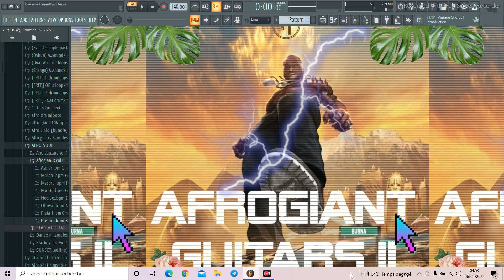[FREE] Best Afrobeat live guitars loops 2022 (prod by Négusfirst x ADG)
This"AFROGIANT guitars loopkit II" was played and recorded live by @boy.adg_ , directed, organized and kindly processed for you by Negusfirst
The Afrogiant guitars vol II Contains:
20 guitars loops in total organized by folders as melodic ideas. So you will have 8 folders representing 8 afrobeat guitar melodies to help you spark your next afrobeat project.
Most of the loops from this pack were played based on drum loops from my previous Oya lansa drum loop pack and some loops were released for free on looperman. In this kit the drum loops are only used to preview each melody.*

ignore
afrobeat, afropop, davido, wizkid, typebeat, mreazi, afrobeats, free afrobeat, afrobeat instrumental, tekno type beat, davido type beat, olamide type beat, free beat, free afro trap instrumental, maleek berry type beat, free afro swing, afro swing instrumental, free uk instrumental